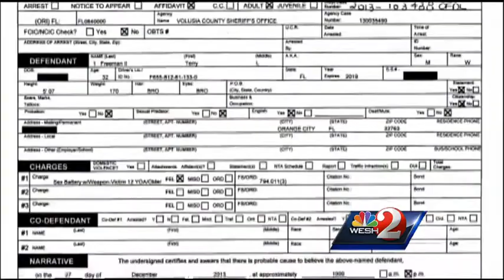Volusia county firefighter accused of rape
A Volusia County firefighter was arrested on sexual assault charges on Thursday.